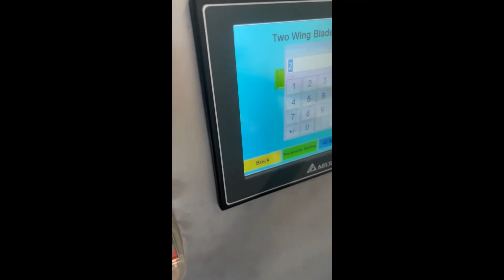Coupeuse A Bande pour le tranchage précis et délicat fruits de légumes avec convoyeur Alimentation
La trancheuse à bande à haute productivité est conçue pour couper les produits en tranches
et en pailles. Convient particulièrement pour couper délicatement les feuilles de laitue et
d’autres produits longs et de forme irrégulière tels que le céleri, le chou, persil, fraises...etc.
Les produits sont placés sur une bande transporteuse, puis transportés vers la machine de
coupe où ils sont pressés avec une deuxième bande transporteuse, pour maintenir le produit
qui est introduits dans un disque de coupe, et tranché. En raison de la fixation ferme, une
coupe de produit nette est assurée.
La machine peut être incluse dans une ligne de transformation des légumes. En outre, une table de transformation des légumes peut être ajoutée avant la machine pour préparer les salades et les légumes et fruits, avant que les produits finaux sont placés sur le convoyeur
de transport qui alimente la trancheuse/coupeuse
Produits Finis
Légumes à feuilles vertes : varech, céleri, chou chinois, chou coréen, épinard, oignon, ail, melon et autres longues lanières coupées en morceaux et filaments. Peut être connecté pour devenir une ligne de production automatisée. Il est idéal pour une utilisation dans les cuisines centrales, et l’industrie de la transformation alimentaire et est facile à entretenir et à nettoyer.
Ce coupe-légumes multifonctionnel à haut rendement et à haute efficacité
peut couper les fruits et légumes en lanières ou en tranches. Le corps est fait d’acier inoxydable de haute qualité, durable, anti-corrosion et dur. Il peut être connecté à une chaîne de production à grande échelle, et il ne nécessite pas beaucoup de main-d’œuvre pour l’automatisation, l’alimentation et les
matériaux d’alimentation, et la taille de coupe peut être ajustée pour répondre aux normes de sécurité alimentaire.
• Couteaux de coupe en acier inoxydable de haute qualité et de longue durée (jusqu’à 100 tonnes entre chaque affûtage)
• Taille compacte peut être équipé de roues et facilement transporté;
• Facile à nettoyer peut être lavé avec de l’eau à basse pression;
• Tous les éléments de contact alimentaire en acier inoxydable